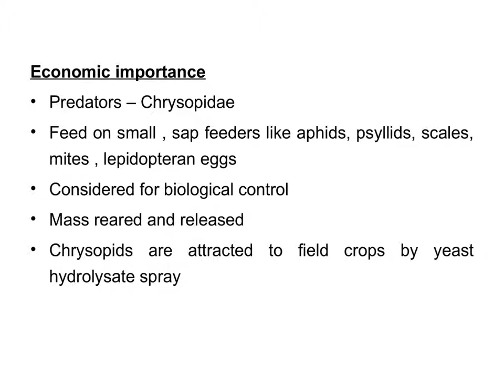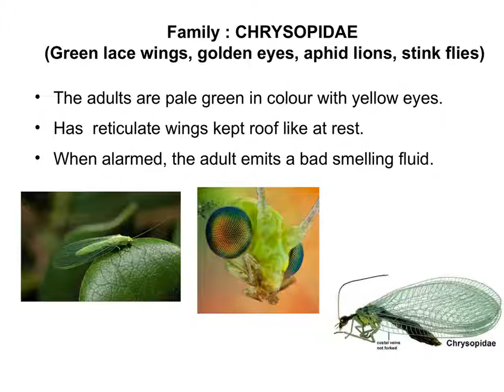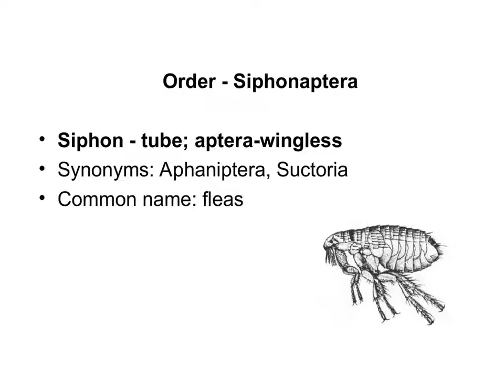Neuroptera and Siphonaptera ppt